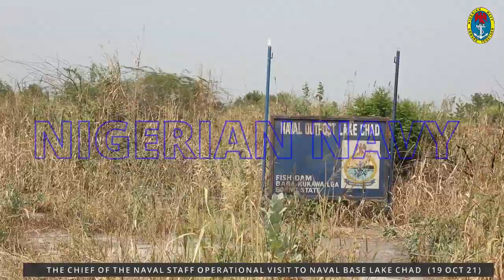OPERATIONAL VISIT OF THE CHIEF OF THE NAVAL STAFF TO THE NAVAL BASE, BAGA IN LAKE CHAD BORNO STATE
The Chief of Naval Staff (CNS), Vice Admiral Awwal Gambo, has urged officers and ratings of the Lake Chad Naval Base in Baga, Borno State to be extra vigilant and alert at various duty posts at all times in order to neutralize insurgents and other criminal elements in their area of responsibility as well as avoid any act/conduct that could compromise their safety and undermine the security of the base.

The CNS reminded the personnel of his mission and mission statement and urged them to work towards realizing the vision in line with the directive of President and Commander-in-Chief’s promise to end insecurity in Nigeria. The naval chief stated this when he paid operational visits to Baga on Tuesday. While addressing the officers and ratings, Admiral Gambo said the relocation of Naval Base Lake Chad to Baga constitutes a key operational objective in the ongoing  effort at  ending insurgency  in the Northeast`. “The military high command in general and the Nigeria Navy in particular recognize the critical role of the Naval Base Lake Chad. We are committed to ensuring that the Naval Base continues to carry out its operational mandate and indeed make Nigerian Navy proud.”

The CNS commended the personnel at the base for their good conduct and urged them to maintain the standard. He warned them to avoid substance/drug abuse which is capable of compromising their health and operational effectiveness and stressed that the Nigerian Navy would hand over any personnel found wanting to NDLEA or the appropriate government agency. “I commend the Commander and ratings of the Naval Base Lake Chad for your professional conduct and for successfully returning to Baga. Your effort is very necessary for the overall success of the entire operations in the North east. I urge you to maintain the momentum in collaboration with other services so that desired results can be achieved.” On welfare of personnel, the CNS said he was aware of the needs of personnel on operational deployment and assured them of his commitment to addressing their welfare.

The CNS emphasized the need for cooperation and synergy of efforts, insisting that the prevailing national security challenges demand robust synergy of effort by the Armed Forces, Nigerian Police and other security agencies as well as all stakeholders. He said that the peculiar nature of the Northeast theatre of operation necessitated the participation of troops from neighbouring countries under the Multi-National Joint Task Force (MNJTF) which required cooperation, synergy, cordial working relationship of all components and contingents of the participating countries in the theatre in the interest of national and regional security to defeat the common enemy of terrorism and insurgency.

The CNS who restated the commitment of the Nigerian Navy in collaboration with other services to ensuring that the new year is ushered in with a high degree of economic activities in the Lake Chad Basin, promised provision of operational assets/logistics to enable the Naval Base function effectively. The CNS also charged the commanders to build a robust civil-military relationship that will help in winning the hearts and  minds of the communities by carrying out corporate social responsibility activities such as provision of boreholes among others. In their separate remarks, the Commander, MNJTF, Major General Abdul-Khalifa Ibrahim and Theatre Commander, Operation HADIN KAI, Major General Christopher Musa, commended the CNS for taking operational tour to Baga on a public holiday adding that the visit has boosted the morale of the troops.